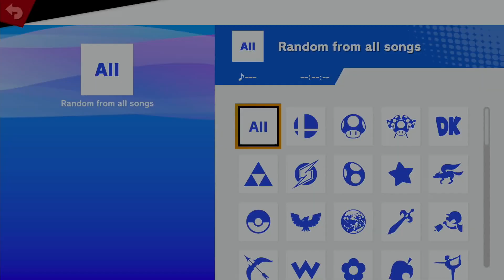Dauntless vs LS | Yhsanave - Winners Round 1 - Local of Lafayette #110 Giant Smash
Dauntless vs LS | Yhsanave playing Super Smash Bros. Ultimate at Local of Lafayette #110 in Winners Round 1